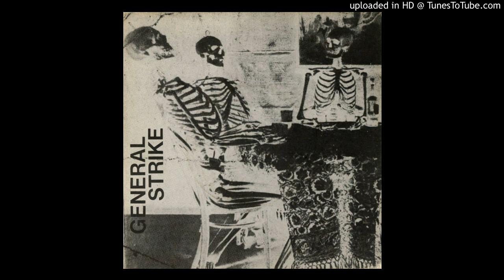General Strike - Parts Of My Body (UK, 1979)